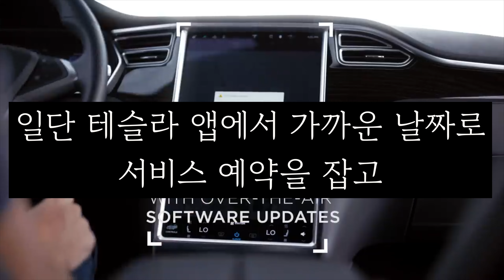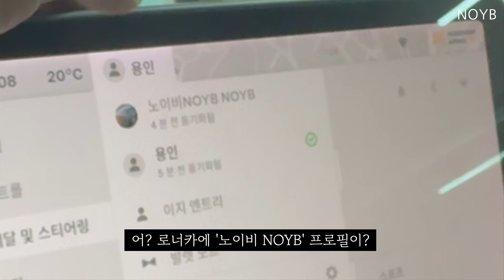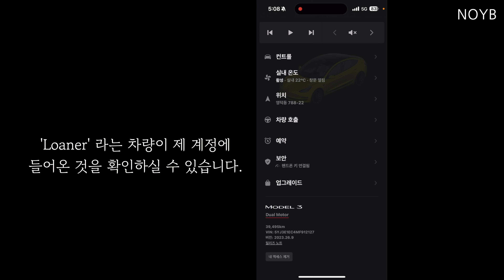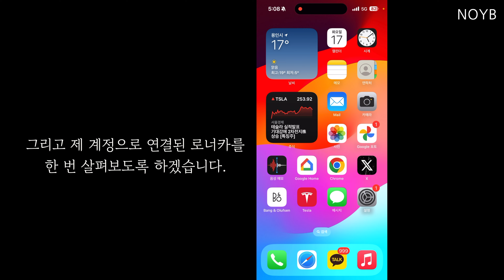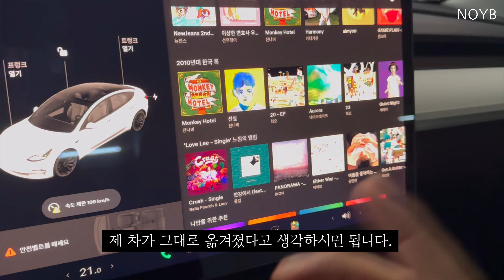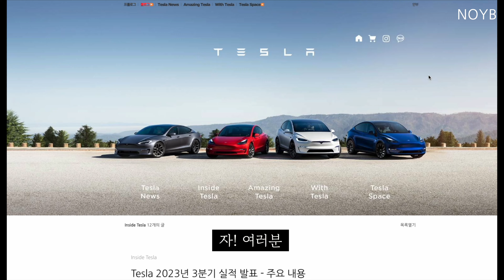"테슬라가 넘사벽!" 서비스센터 입고도 우아하게! 핸드폰키 로너카에도 가능?! 렌터카도 될까? 수리가 전혀 불편하지 않은 이유 | 노이비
쿠키영상까지 꼭 보세요 😋
넘사벽입니다.

Super Thanks 감사합니다.  이기호 님 🙇🏻‍♂️

00:00 서비스센터 왔습니다.
00:39 서비스센터 로너카 받는 방법
01:44 로너카에 내 프로필이?
02:39 핸드폰키가 똬악!
04:42 개인정보 걱정도 끝!
05:28 핸드폰키 작동 확인
06:31 수리는 잘 되었을까?
07:17 초강력 쿠키! 렌터카도?!

전세계 4등, 아시아 1등 추천에는 다 이유가 있습니다. 추천받고도 계속 테슬라 소식 전하는 유일한 유튜버!
제 영상이 도움이 되셨다면 아래 링크를 통해서 테슬라를 구입하시고 혜택을 누리세요.